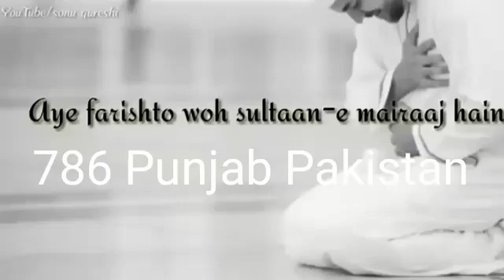Best WhatsApp naat status 2019(1)